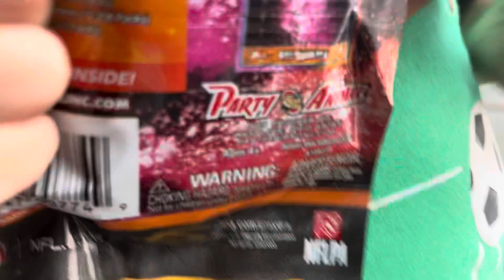Unboxing teenymates second bag